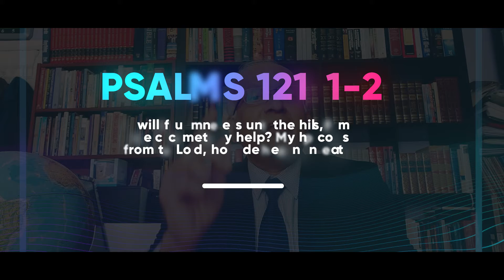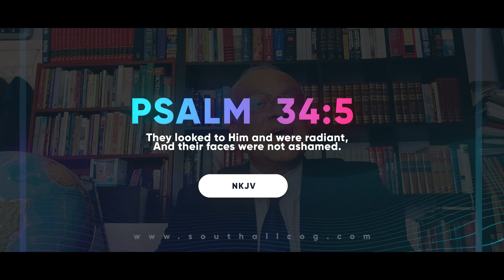Help is on the way by Rev Joe Kurian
A Short Message by Rev Joe Kurian for the current global situation. God is in Control and Help is on the way.

Our Church Address:
Southall Church of God
9 Norwood Road
Southall
Middlesex
UB2 4EA

Our Services:
9.15 am English Service
11.30 am Bi Lingual Service
6.30 pm Healing Service

Office number: 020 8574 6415